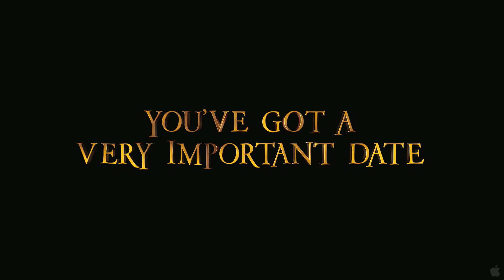aliceinwonderland_h1080p.mov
WOW This is Awesome Movie~! Actually The story is not a cross the line of classic fairy-tale book. but The Directer and Acter is The one. Cause I Waiting this movie.